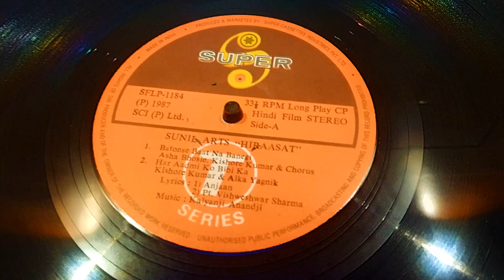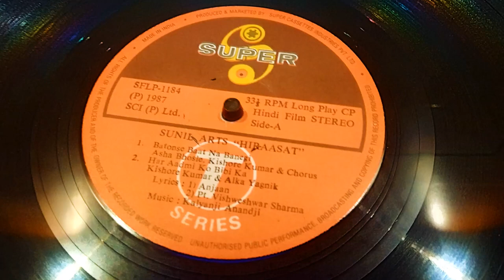Baton Se Baat Na Banegi ((STEREO)) | HIRAASAT | Kishore & Asha | Kalyanji Anandji | 1987 | VINYL RIP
"Baton Se Baat Na Banegi" - Presenting the LP record version of this Kishore Kumar & Asha Bhosle dancing duet song. Music is by Kalyanji Anandji and the lyrics are penned by Anjaan. Song is picturised on Mithun Chakraborty.

A vinyl rip from the HIRAASAT LP record published on T-SERIES in 1987.  Current Copyright: TSeries Music